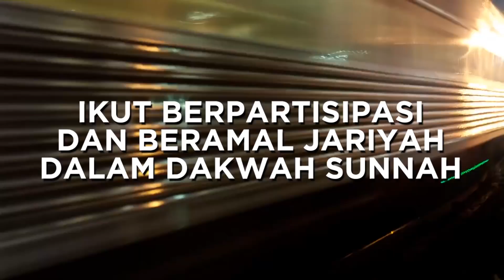KEBAHAGIAAN JAMAN NOW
Masjid At Taqwa
LotteMart Head Office
Jalan Lingkar Luar Selatan kav. 5&6
Ciracas, Jakarta Timur